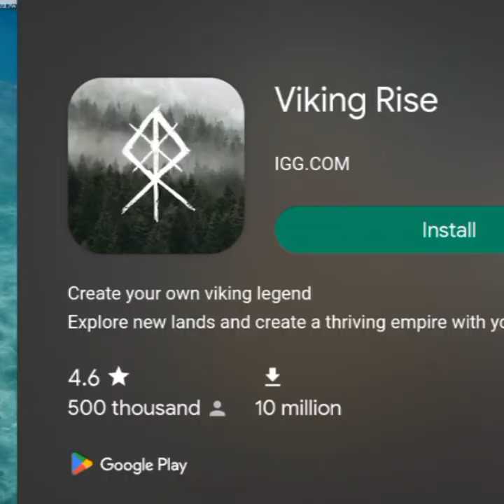JAILER KO ESCAPE KARVANE ME MADHAT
JAILER KO ESCAPE KARVANE ME MADHAT @TechnoGamerzOfficial